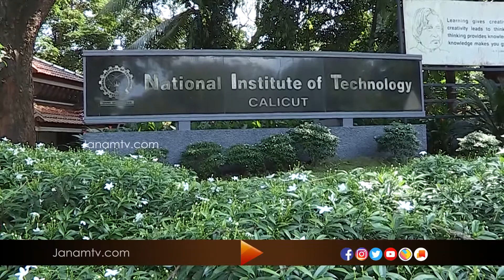കോഴിക്കോട് എൻ ഐ ടി യിലെ 13 കോടിയുടെ ലൈബ്രറി കെട്ടിടം ഇതുവരെ പ്രവർത്തന സജ്ജമായിട്ടില്ല